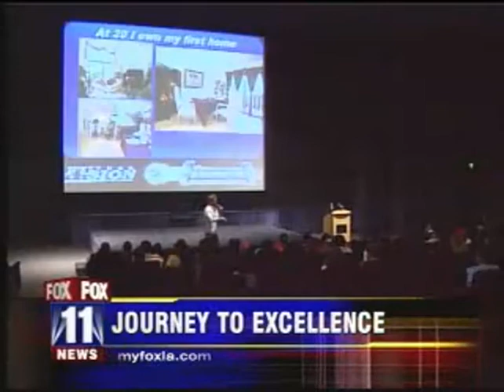Ryan Blair Mini Documentary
Here is a mini documentary on the CEO of Visalus, Ryan Blair.  You see clips of him in the media, including Ryan and movie star Jessica Biel working together.